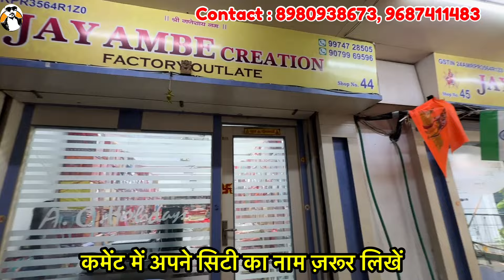पूरे भारत में फेमस डिजाइनर साड़ी के महाराजा Saree Manufacturer in Surat | Saree Wholesale market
shop - Jai ambey creation
44,45 First floor Reshamwala Market ring road Surat

अपनी दुकान का वीडियो बनवाने के लिए हमसे whatsapp पर कांटेक्ट करे या ईमेल करे

Topic Cover
indore saree
banarasi saree
lahariya printed saree
silk sarees
silk saree
banarasi saree
pattu saree
ajmera fashion
cotton silk saree
cotton saree

wholesale market
saree wholesale market
surat gujarat
surat ki saree
wholesale market